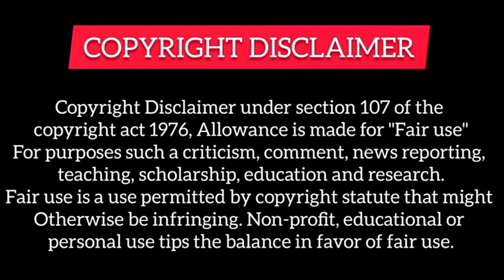Bossy Badass Girl Kidnapped her Crush From His Company 💓 | Chinese Drama Explained In Hindi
Part8

Other series 💓